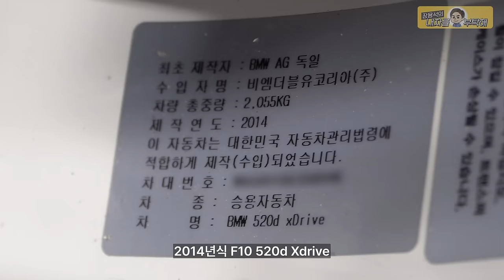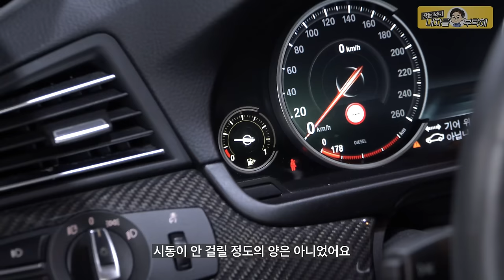"비 오기 전 꼭 보세요" BMW F10 520d 침수차 방지 장마철차량관리 수입차 수리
물에 안 들어갔는데 침수...

1번 하남점 (카닥터모터스) 경기 하남시 샘재로 107-1
2번 남양주점    경기 남양주시 오남읍 양지로 77 가동 101호
3번 광주점   광주 북구 연양로95번길 9 1층
4번 부산점   부산광역시 기장군 정관읍 예림1로 6
5번 동탄신도시점   경기도 화성시 효행로 1156번길 9 (병점동)
6번 김해공항점  부산광역시 강서구 상덕로 93